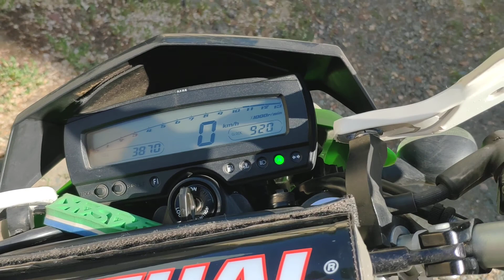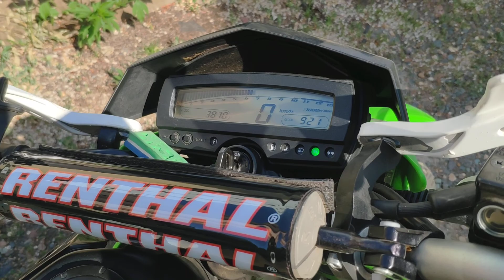18 июня 2021 г.